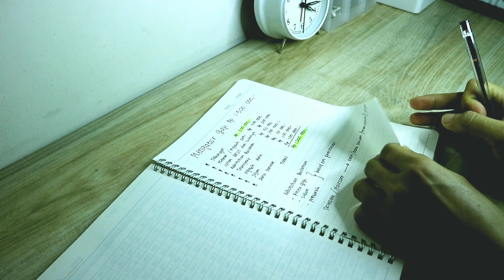Tips Mengatur Gaji 2,35 juta untuk 1 keluarga